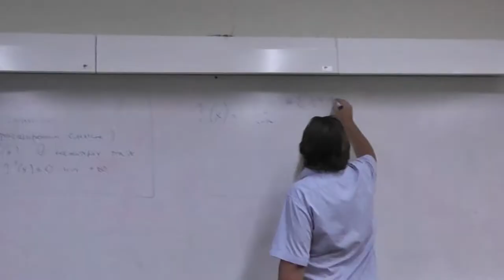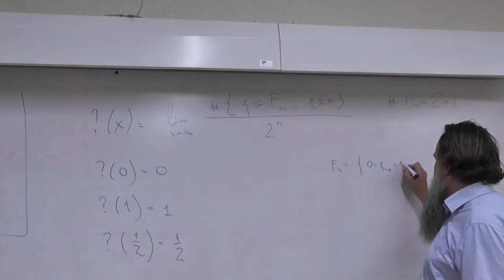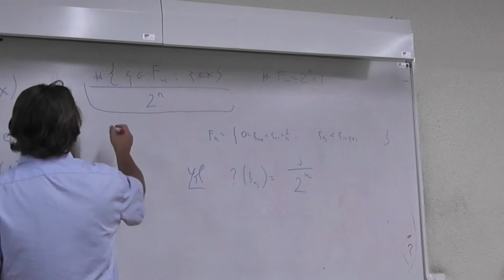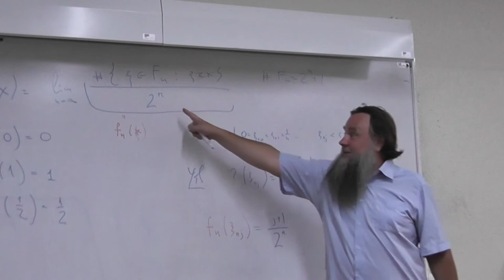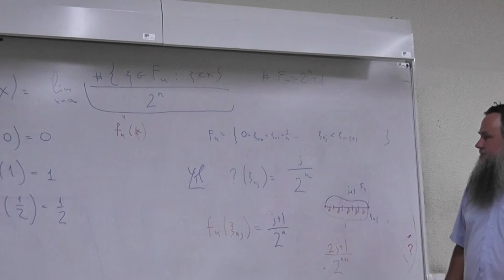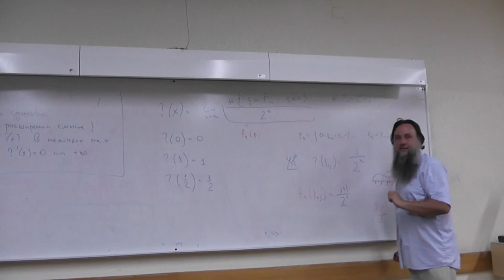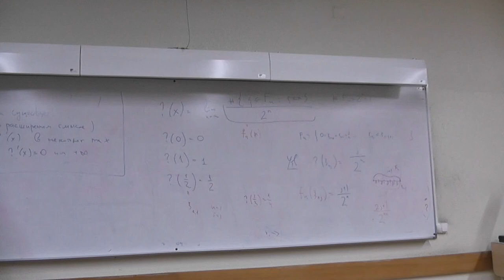9 Значения функции Минковского в рациональных точках